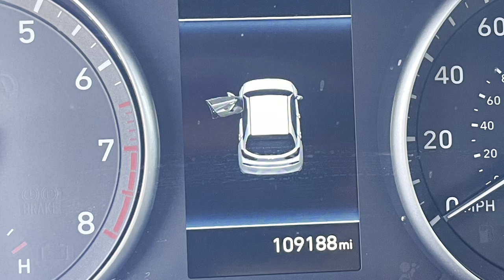My Car Horn Compilation #2 [1,000 Subscriber, 1,000,000 View, 500 Video Special]